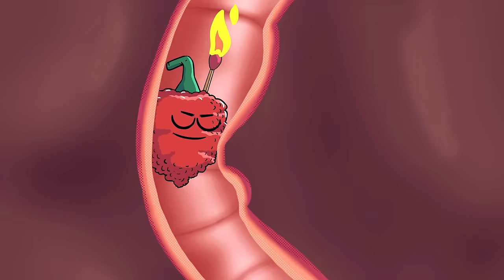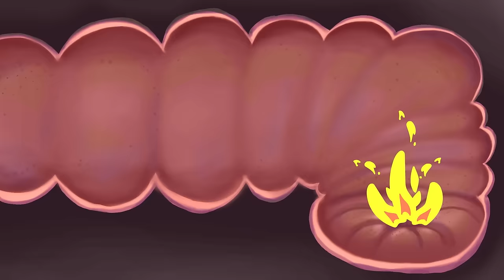Your Organs when you eat Spicy Food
What happens inside your body when you eat spicy food.
Casi Creativo! Animated videos to make you laugh.
Big Up!